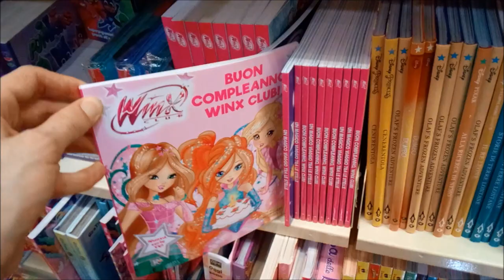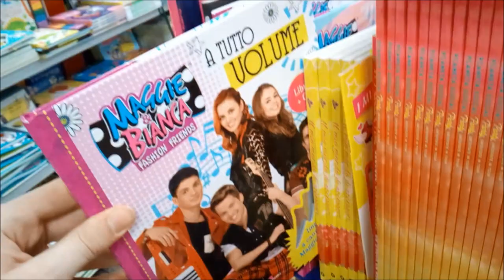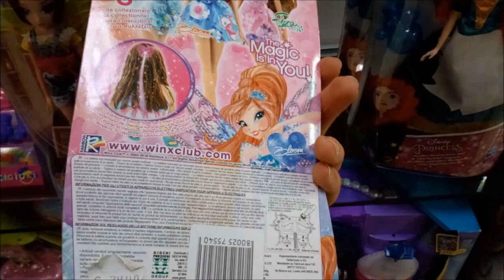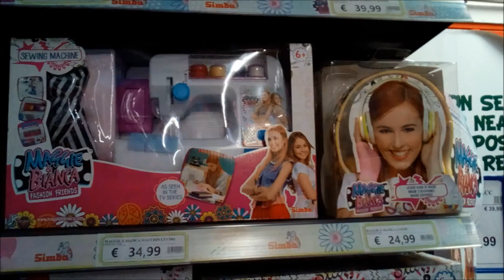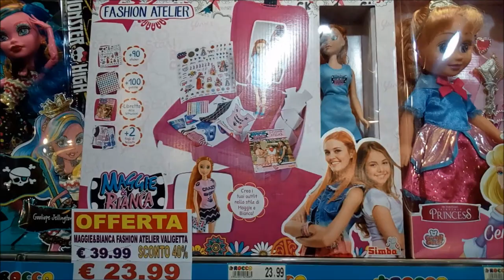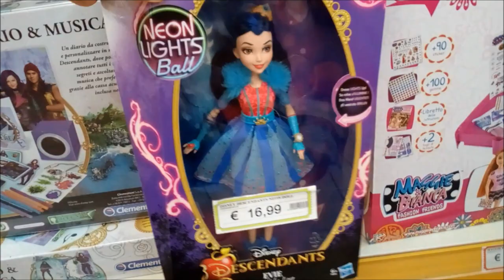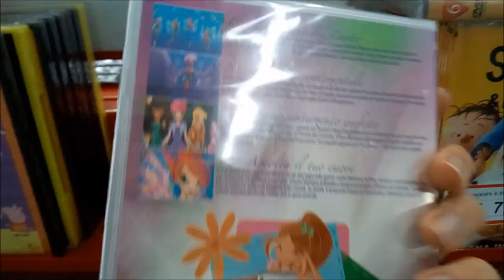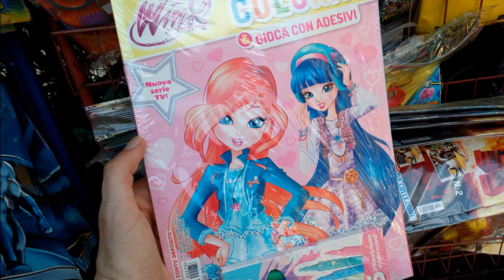WINX CLUB - HUGE HUNTING à Rome (FR - ENG SUB)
Bonjour à tous! Je viens de passer quelques jours de vacances à Rome en Italie où j'en ai profité pour faire du tourisme... et faire la chasse aux produits dérivés Winx Club! Je vous montre tout ce que j'ai trouvé dans cette vidéo.